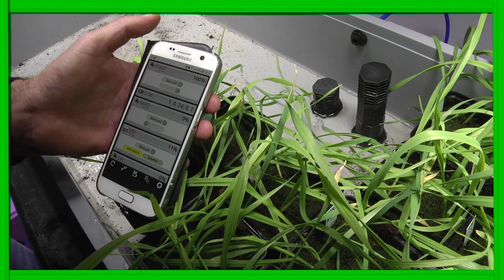Green House Keeper / Initiatives Vertes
Crédit vidéo : Midi Libre